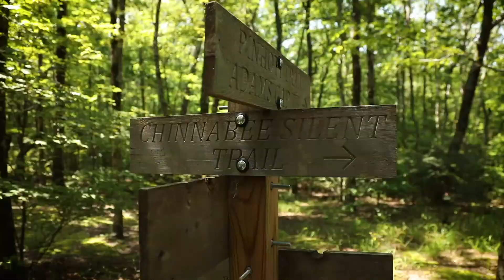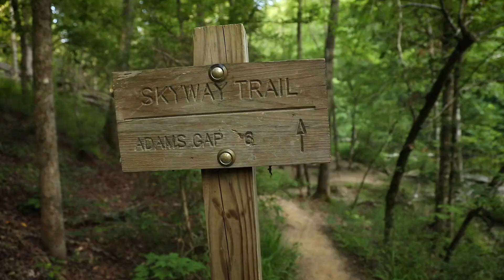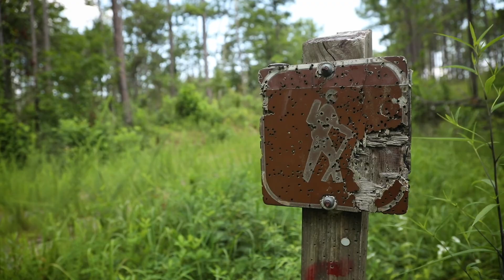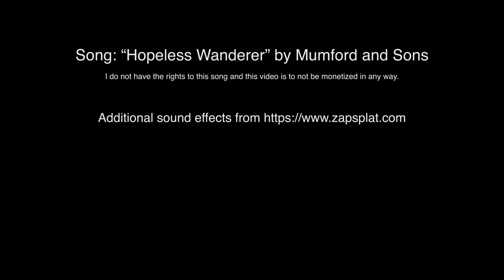Skyway Loop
A video recap of backpacking the Skyway Loop Trail in Talladega National Forest over 3 days. What better way could I bring in my 23rd year? But one thing is for sure, it was HOT! Let me know what you think!